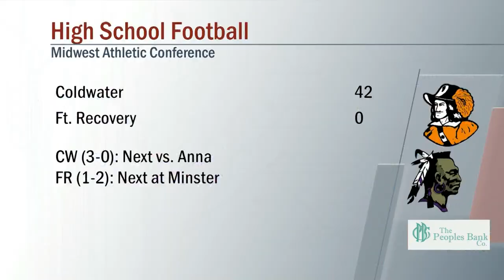Coldwater vs Ft. Recovery Football 9/2/2022